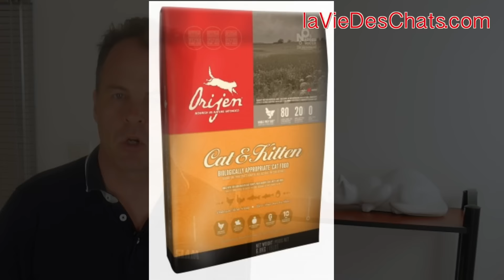Enfin des croquettes de qualité pour votre chat 🐱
🎁 CADEAU : Demande en 1 clic ici "LE GUIDE D'ACCUEIL D'UN NOUVEAU CHAT"
👇👇👇 CLIQUE SUR "PLUS" POUR PLUS D'INFOS 👇👇👇

►►Formation de Parent de Chat ►►cliquez ICI sur "PLUS" pour ►► Liens & Qui suis-je ?

Dans la vie de votre chat, vous vous posez forcément cette question : comment trouver des croquettes de qualité ? Parce que nous n'avons pas tous le courage de lui faire à manger nous-même, les croquettes sont une solution très pratique dans nos vies agitées. Je fais aujourd'hui un point avec vous sur ce choix et je vous ai réservé également une surprise en fin de vidéo. Vous me direz si vous aimerez voir ces deux chats discuter. J'ai ajouté une petite personnalisation que vous devriez liker sur Facebook ou vous faire cliquer sur le pouce bleu de Youtube.

"Comment choisir de bonnes croquettes pour chat" à voir ici en 1 clic

croquettes pour chat virbac choisies par le magazine 60 millions de consommateurs ici en 1 clic

Royal Canin Regular fit 32 choisies par le magazine 60 millions de consommateurs ici en 1 clic

"Comment faire maigrir un chat" (à voir ici en 1 clic)

► Regardez ce cadeau pour vous : le Guide Pratique de votre Nouveau Chat. Plus de 150 pages pour vous, à télécharger tout de suite gratuitement
►►Pour vous inscrire en liste d'attente de la prochaine formation►► accédez ici en 1 clic

Qui suis-je ? ­
Je m’appelle Morgan et, comme vous, j’adore les chats. Quand j’ai listé mes 3 premières passions, les chats se sont imposés naturellement au point de créer le site laVieDesChats.com en 2012 pour mieux les comprendre.
J’ai partagé ma vie avec les chats depuis mes toutes premières années, comme ma mère et ma grand-mère … Je connais instinctivement leur comportement, leurs envies ou leurs humeurs mais je les découvre sous un autre jour au fil des articles.
Il s’agit désormais d’expliquer leur comportement, leurs envies, leur alimentation, leur santé …
J’apprends chaque jour en vous lisant, en répondant à vos questions ici, en me documentant avant chaque article … Donc laVieDesChats.com n’existe que par vos commentaires, vos questions, vos critiques et vos conseils. Ce site est d’abord utile, à vous et aux chats.